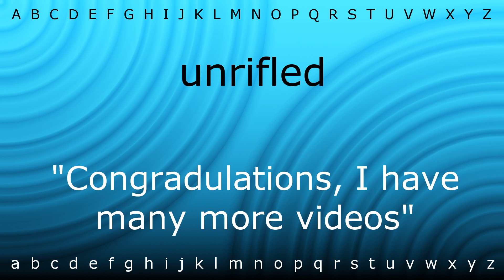Here I will teach you how to pronounce 'unrifled' with Zira.mp4